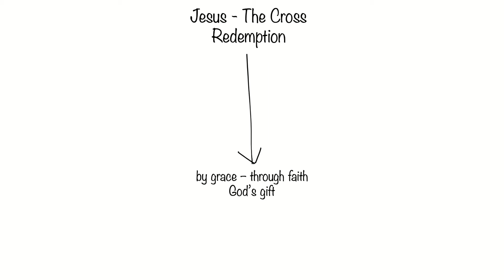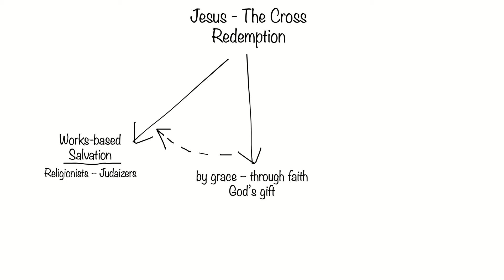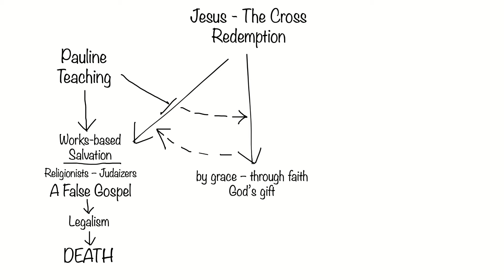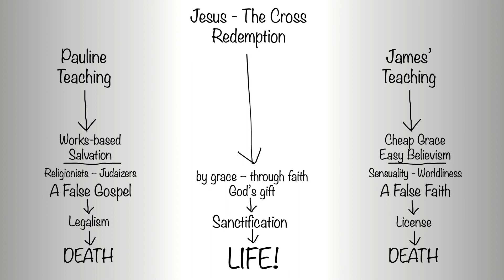Pastor Tom Sparling Sermon 08.22.21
Wholehearted, Book of James
Part 7, "Faith Works" (James 2:14-26)
Pastor Tom Sparling